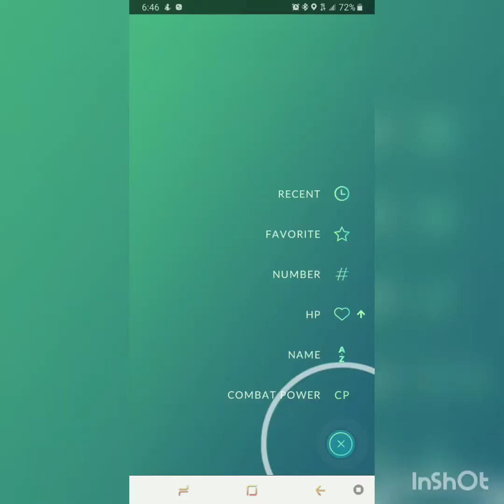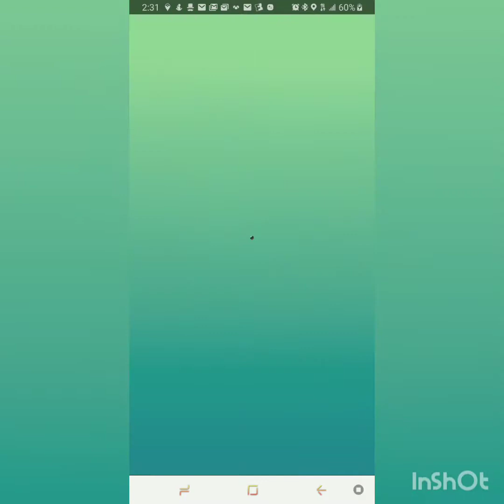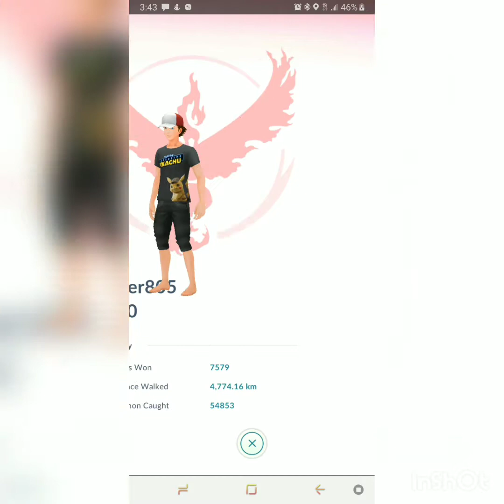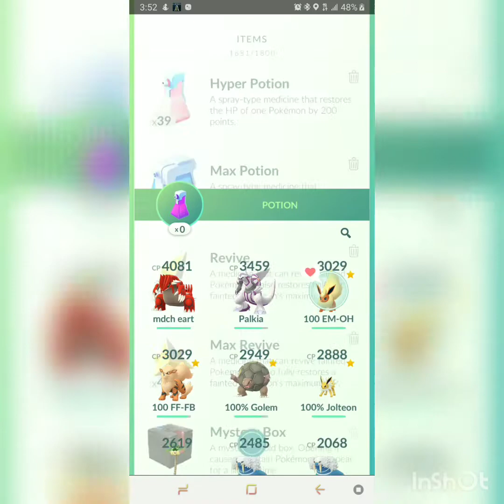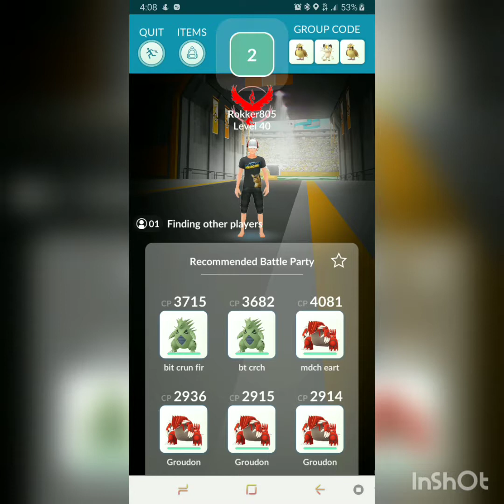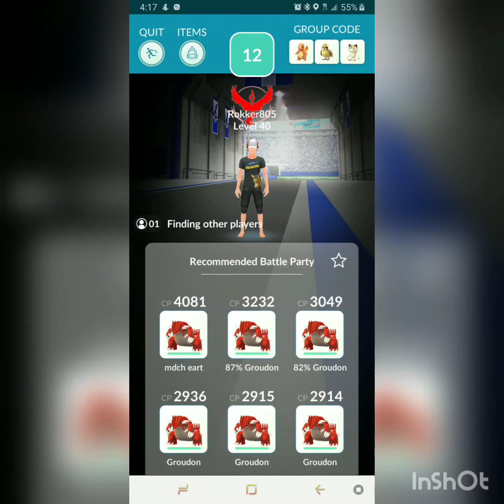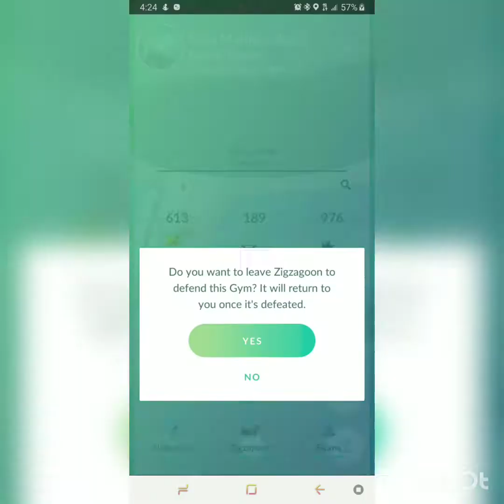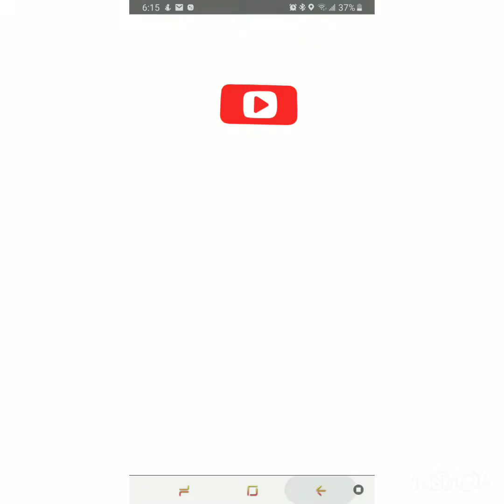Pokemon go, Rayquaza raids, looking for shinys, figthing shadow pokemon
Team go Roket, showdo pokemon. Shiny reyquaza, shiny pokemon